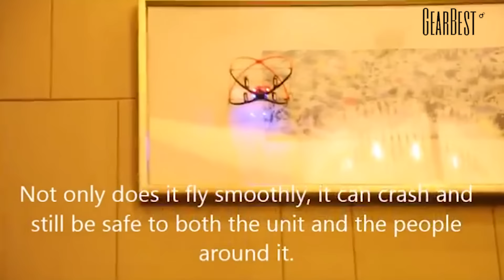XT FLYER 001A 2.4G Drone - Gearbest.com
Description:
Brand Name: XT FLYER
Model: XT 001A
Frequency: 2.4GHz
Gyro: 6 Axis Gyro
Charging Time: About 40mins
Flying Time: About 6mins
Control Distance: 50m
Copter Battery: 3.7V 300mAh Lipo Battery
Reset automatically: It can reset automatically and then take off again when it lands abnormally.
Protection design: With protective device, avoiding propeller damage.
2.4GHz control system: Ensures the stronger anti-interference performance and powerful signal.
6 axis gyro: Strong stability, stronger wind resistance, easier to control.
4 channels: For your quadcopter to fly up / down, forward / backward, turn left / right.
360 degrees rollover: Professional cool and exquisite flight action.
Colorful LED light: Suitable for flying in the dark at night.